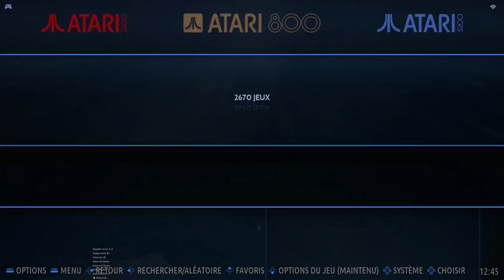Asteroids II Atari 8-Bit Emulated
Asteroids II